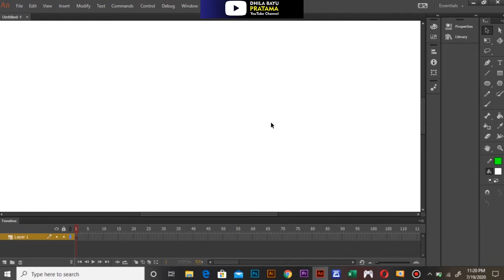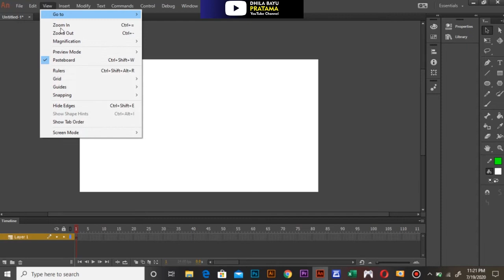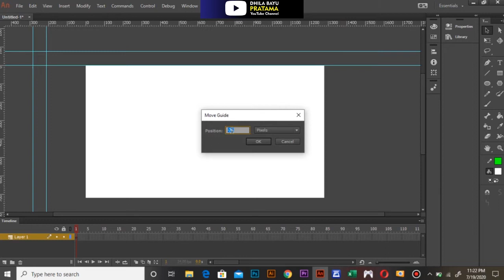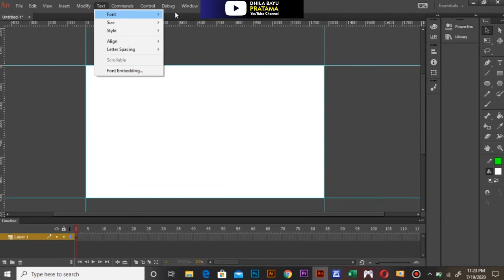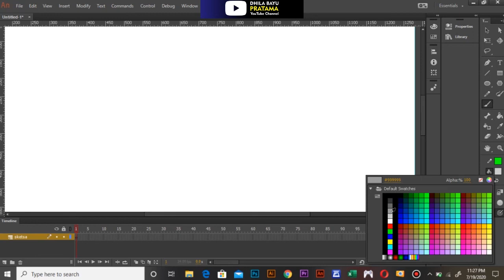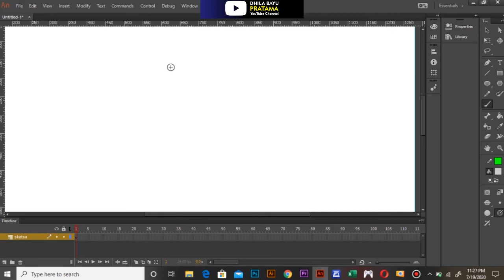Membuat Animasi 2D singkat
Daring Pembelajaran Online Teknik Animasi 2D
Multimedia SMK Tunas Harapan Pati
XI Multimedia
Semester 3